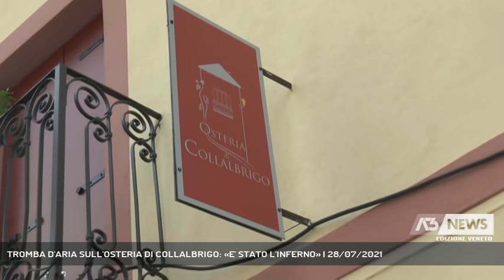TROMBA D'ARIA SULL'OSTERIA DI COLLALBRIGO: «E' STATO L'INFERNO» | 28/07/2021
A3 NEWS Veneto 28/07/2021 - CONEGLIANO - Una vera e propria tromba d'aria si è verificata a Collalbrigo, nella zona di Conegliano. "Sono stati attimi di inferno", racconta il titolare dell'osteria del paese.   || "E' stato un disastro. Era una giornata di sole ma poi è successo l'inferno".L'inferno in pochi secondi, il tempo per mettere in salvo i clienti presenti, ancora pochi vista l'ora, e su Collalbrigo, piccola frazione che sovrasta Conegliano, si è sviluppata una tromba d'aria tanto circoscitta quanto potente. Tanta la paura di chi c'era. "Abbiamo vissuto momenti di paura e panico", racconta Gianluigi Dal Col, padre del giovane titolare. "Anche mio figlio è ancora provato", dice.Provato ma anche consapevole dello scampato pericolo. "Per fortuna l'albero è caduto sulla strada, dove al momento non c'erano auto, e non sulla copertura esterna", afferma lo stesso Luca.Nel tentare di chiudere un ombrellone, il giovane si è fatto anche male a un ginocchio, ma nessuno - nè la pandemia né il maltempo - giura - lo fermerà nel portare avanti la sua attività, inaugurata nel 2019 con l'obiettivo di valorizzare il piccolo centro. - Intervistati LUCA DAL COL (Titolare Osteria Collalbrigo), GIANLUIGI DAL COL (papà di Luca) (Servizio di Cristian Arboit) - Segui Antenna Tre anche sul digitale terrestre! Visita il sito